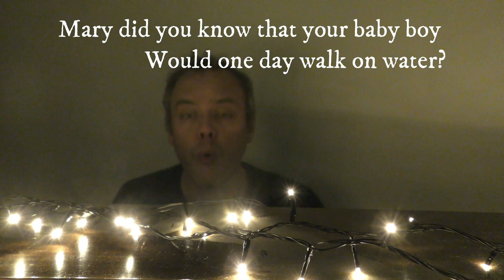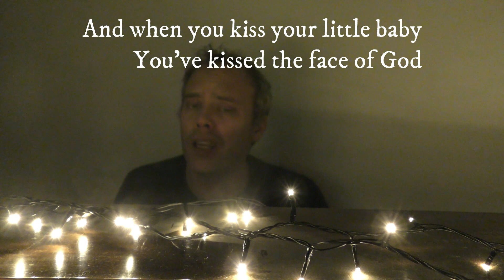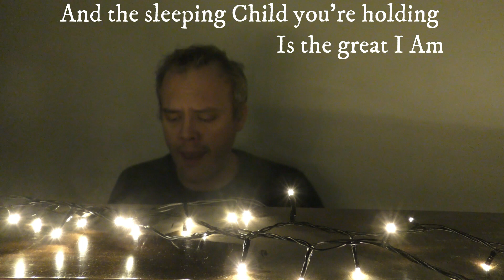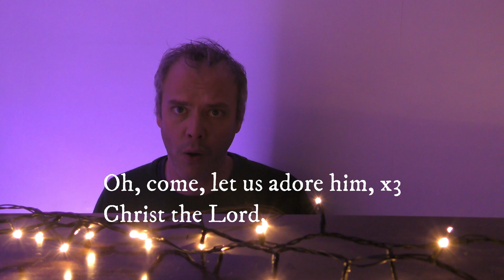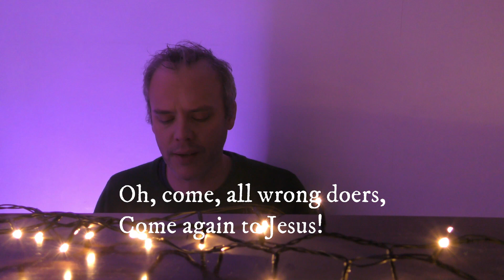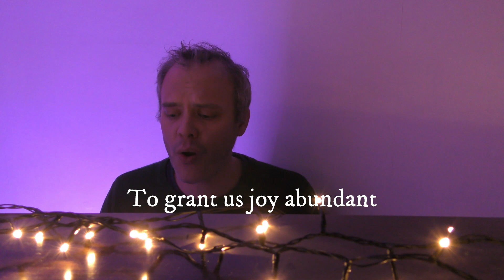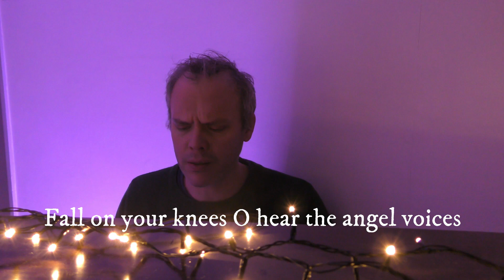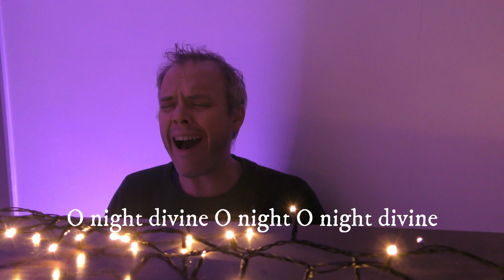Carol Service 20th December 2020